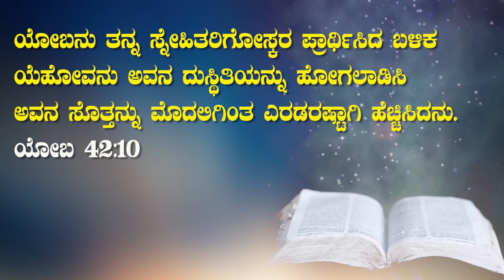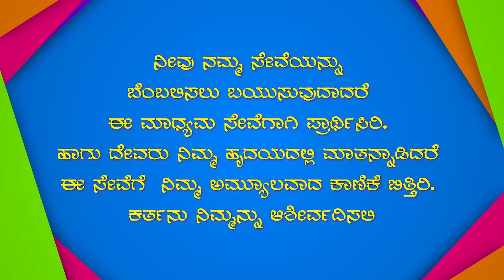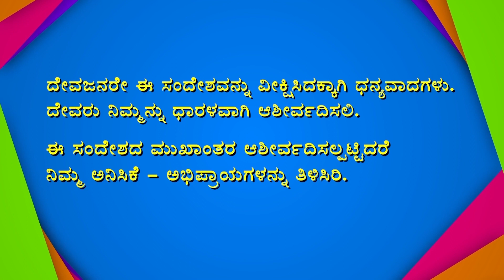ಇತರರಿಗಾಗಿ ಪ್ರಾರ್ಥಿಸಿರಿ | PRAY FOR OTHERS | Kannada Short Sermon - By Pas Paul joy